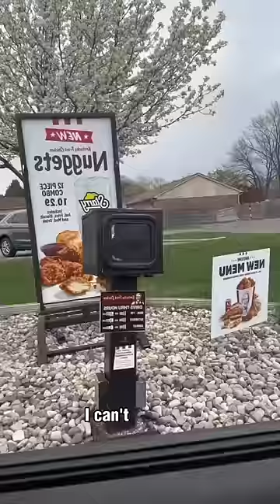Asking KFC for a BUCKET of Mac n Cheese ❗️🧀